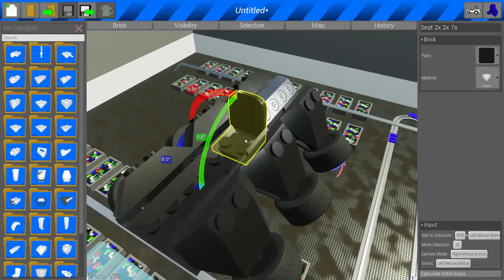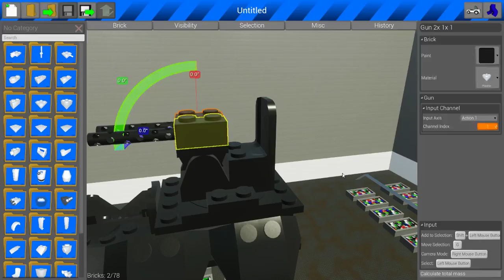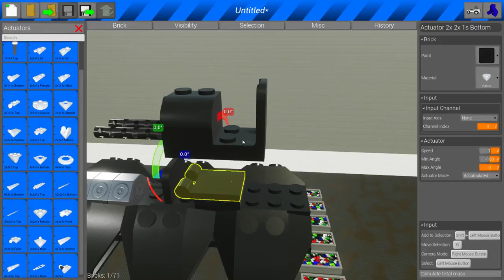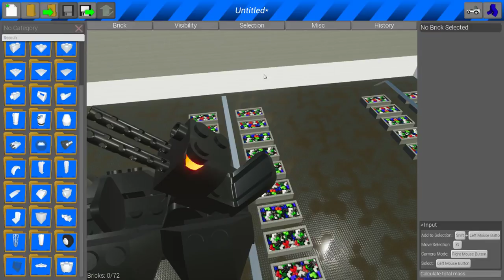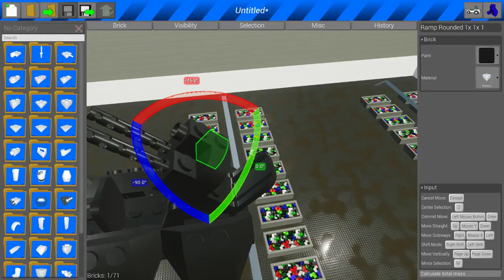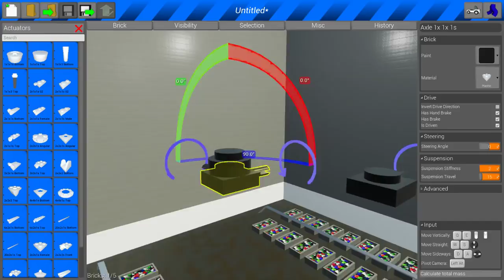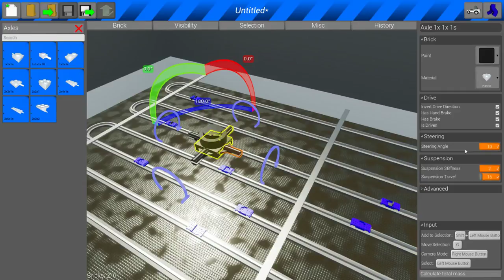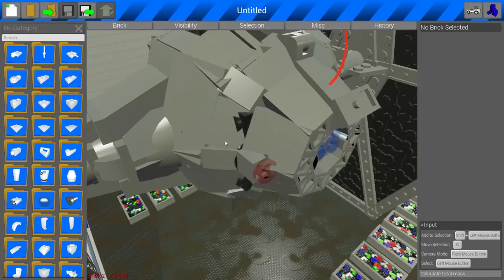Brick Rigs- Part 4 random